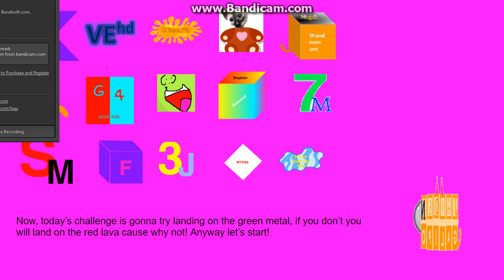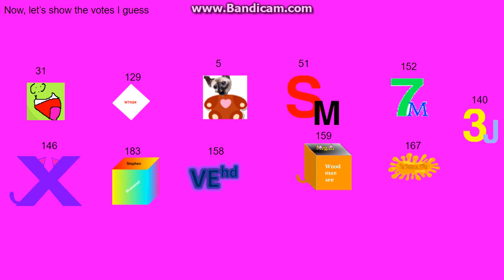logo editing object thingys randomized II - episode 18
credit to my friends for the objects. now i see why jayden alternate and stephen are both related in this show